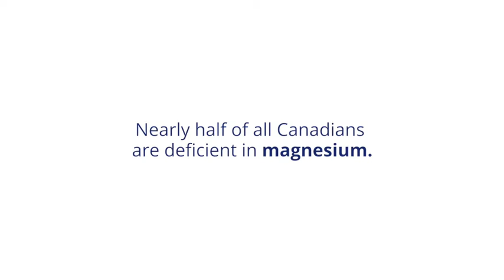Goodness Me! Kiosk Nov 10 CanPrev Magnesium